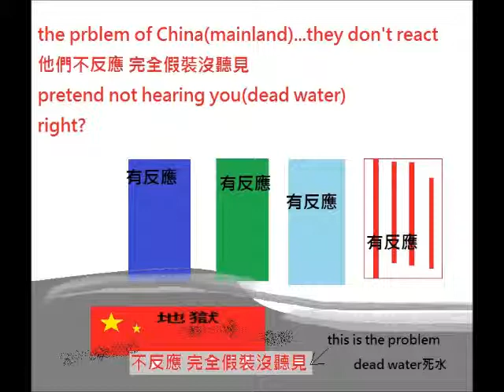hell 死水...地獄 dead water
連屁眼人都有反應,大陸是不反應的.
地獄